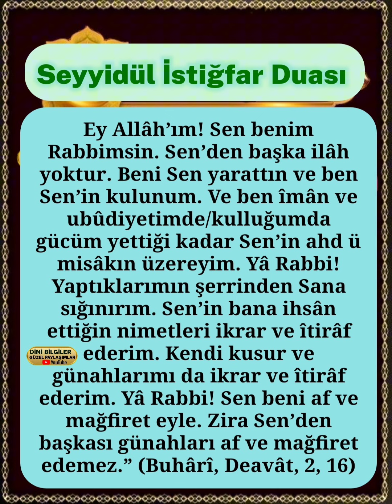Seyyidül İstiğfar Duası